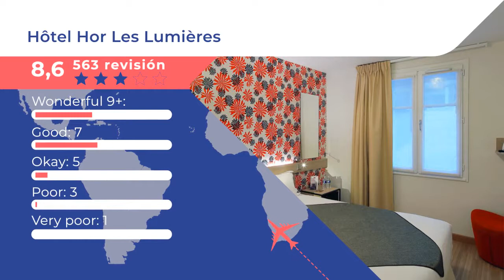Hôtel Hor Les Lumières 3 ⭐⭐⭐ |Comentarios de clientes. Opiniones reales. París, Francia